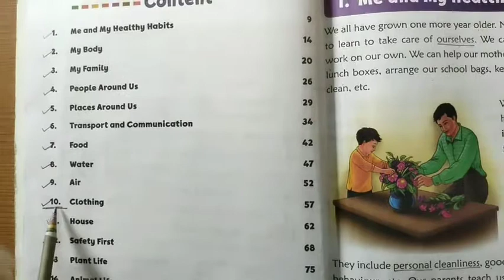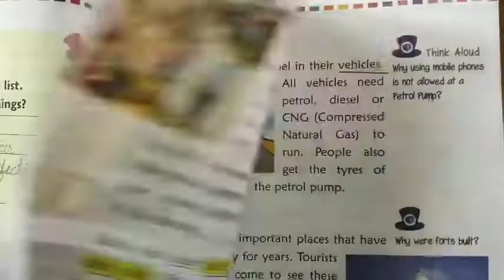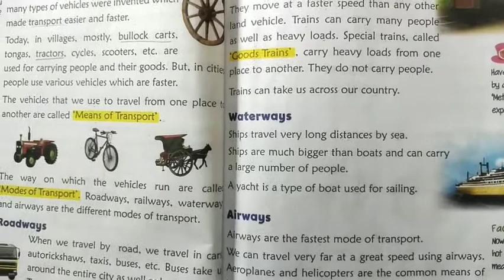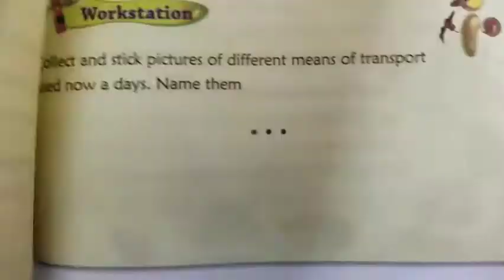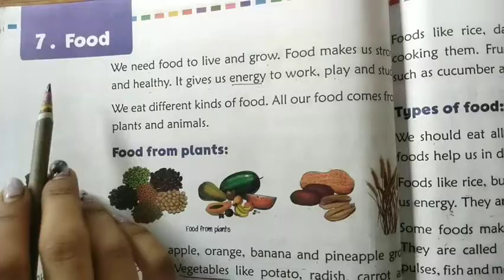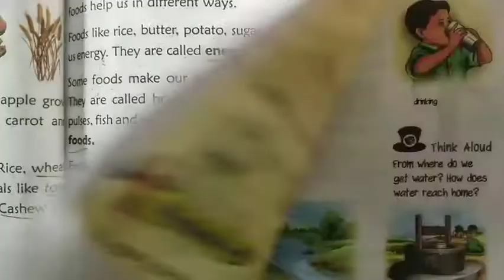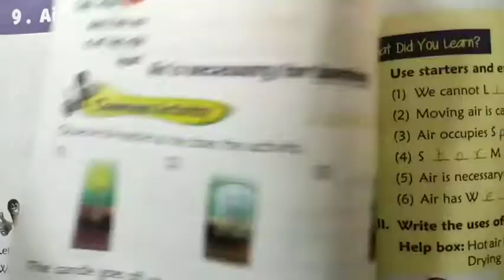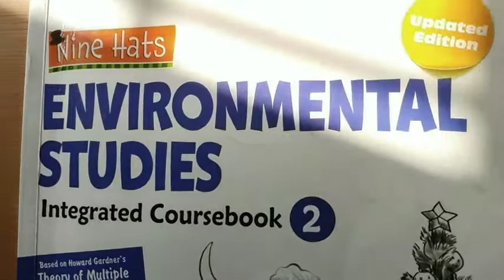English Medium - Primary Std.2nd Environmental studies (Revision - Question Answer)